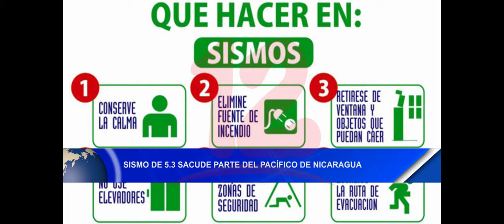Noticias12Nicaragua Sismo de 5.3 sacude del pacifico de Nicaragua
Sismo de 5.3 sacude del pacifico de Nicaragua